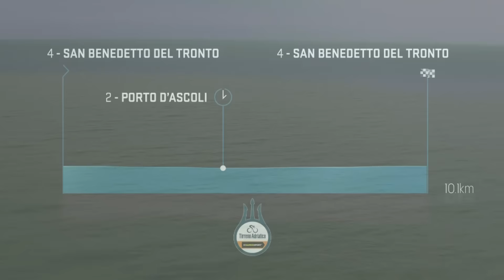Tirreno Adriatico: Stage 7 Highlights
With just the final time trial to go, could BMC rider Greg van Avermaet cause a surprise and hold on to his lead and win take the general classification at the Tirreno Adriatico?